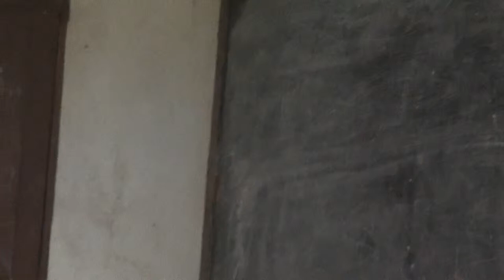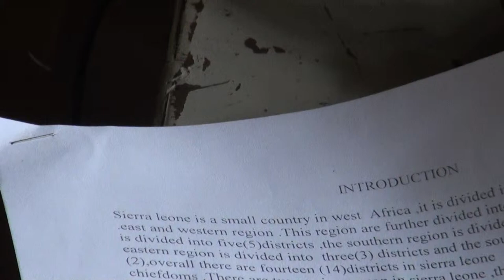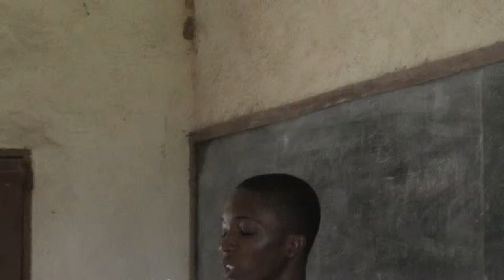2012 YSSL COI: Mental Health